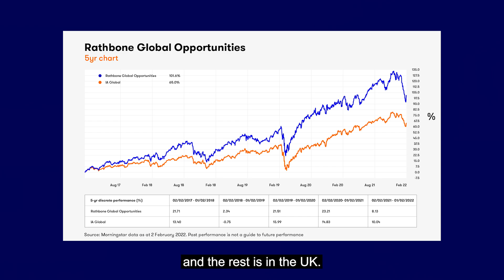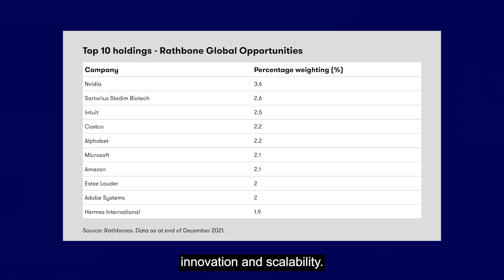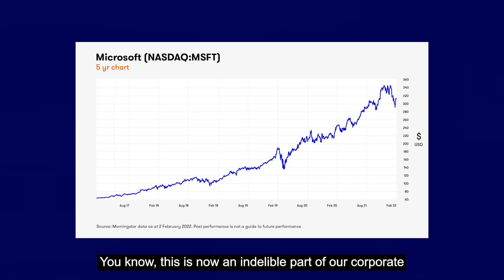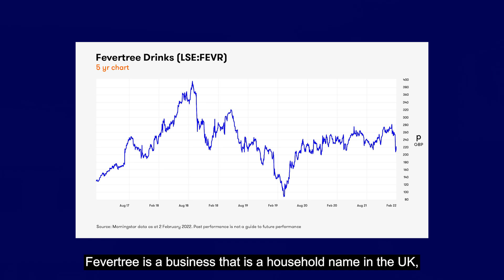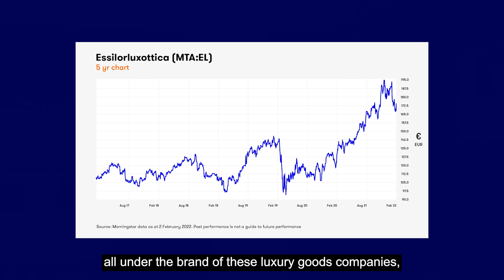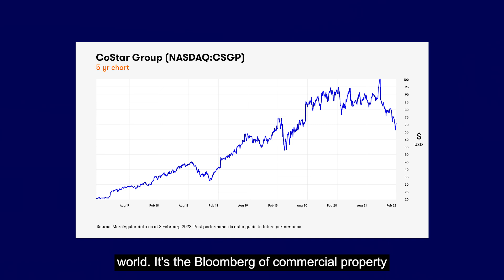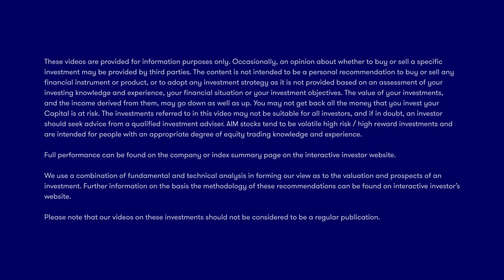Three resilient growth shares the market underestimates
James Thomson, manager of the Rathbone Global Opportunities fund, explains how he finds innovative and scalable businesses that are growing fast and shaking up their respective industries. Thomson names three companies that he thinks will become household names in the coming years. He also names a couple of examples of recession-resistant businesses, which comprise 15% to 25% of the fund.